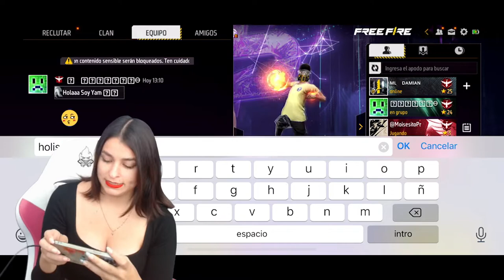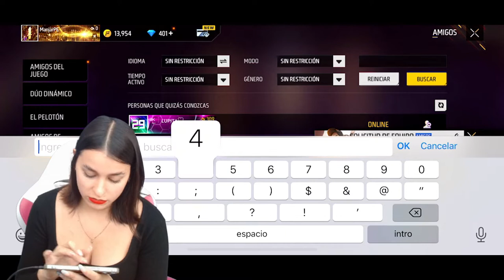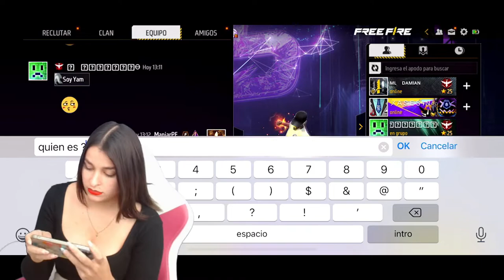Garena Free Fire - Transmisión N° 108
Otro videito mas de la pagina de Facebook